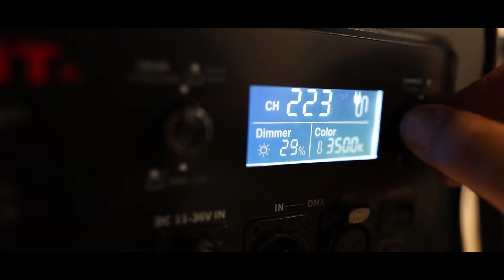[RETOUR SUR] L'année 2020 en images